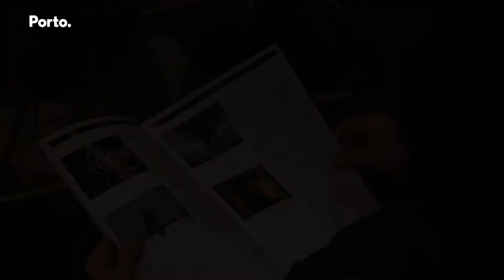Festival de Dança no Porto, Matosinhos e Gaia - 27 de abril a 13 de maio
O Festival DDD (Dias da Dança) chega às três cidades no dia 27 de abril e decorre até o dia 13 maio, com um programa que engloba 35 espetáculos. Nove em estreia absoluta e oito internacionais em estreia nacional.